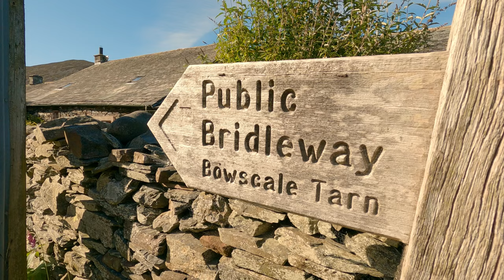Blencathra | Solo wild camp | Budget Tarp | Lake District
Initially I was just going to do a camp somewhere near to Bowscale Fell, but when I got up there the views and the night was glorious . So I just carried on walking and pitched up a few feet below the summit of Blencathra and enjoyed a splendid sunset and sunrise , before disappearing leaving no trace early the following morning.